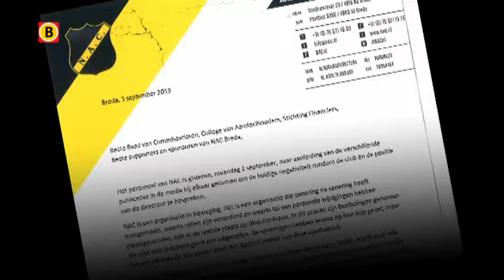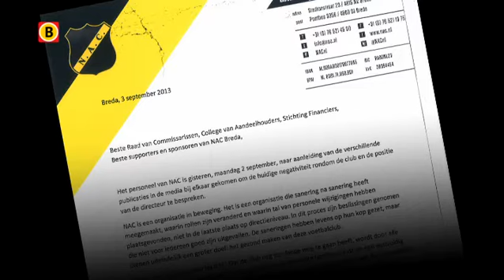Personeel NAC Breda steunt directeur Stefaan Eskes